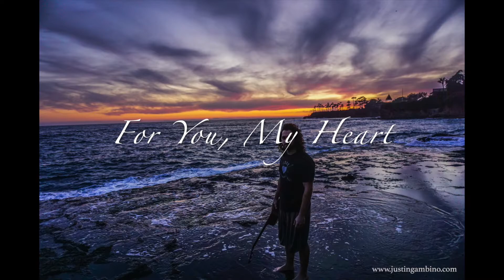For You, My Heart (Instrumental Sample)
Instrumental Sample track from "For You, My Heart" which will be on Justin's upcoming solo album titled "Journey Within My Soul".